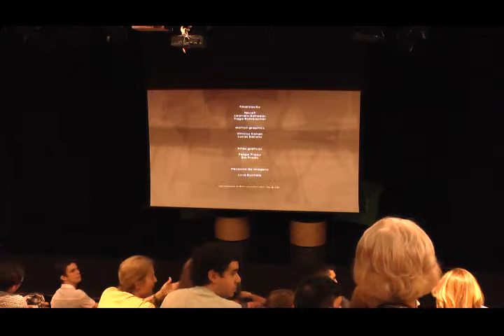Mesa-redonda: O Brasil deu Certo?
Mesa-redonda sobre o presente e futuro do Brasil com os ministros Marcílio Marques Moreira e Francisco Weffort, além do economista Fabio Giambiagi e do jornalista Ribamar Oliveira (Valor Econômico) como moderador.

Local: Cine Vitória, Livraria Cultura, Rio de Janeiro
Data: 09/06/2014